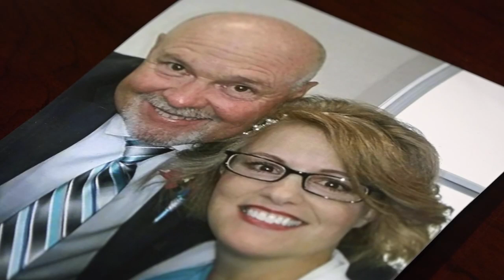Wife of cyclist killed by hit-and-run driver pushing for bike lanes in Sherwood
"The more I thought about it... Sherwood doesn't really have any bike lanes," she said.